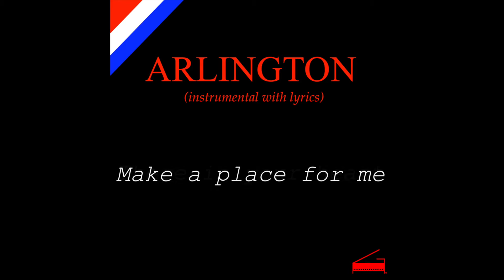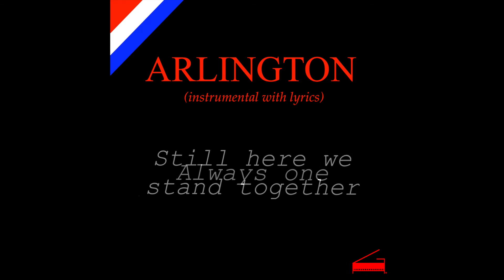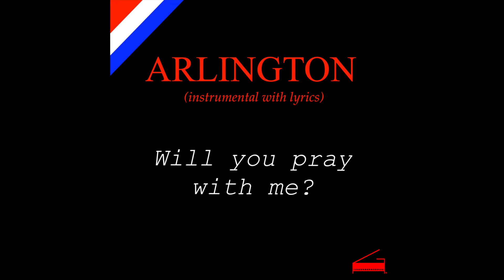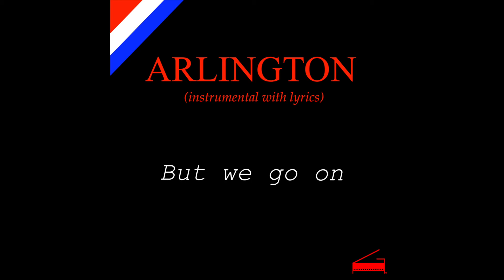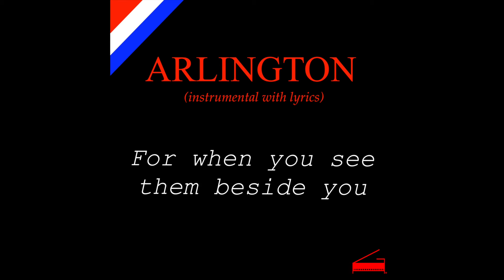ARLINGTON - Instrumental with lyrics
Arlington is an inspirational song and video that signifies patriotism and remembrance, spirit and reverence, and honors those that have served and sacrificed to defend our freedoms.

Arlington was released in conjunction with last Memorial Day Weekend to honor our Veterans and their families and to raise funds for U.S. Veterans Organizations.

Our mission is to capture the hearts of Americans young and old, who will pledge and share the music with friends and loved ones for the benefit of Veterans and their families.

The song was composed by George David Kieffer, a musician, author, lawyer and civic leader. We hope this iconic Song of Honor and Remembrance becomes the signature for Memorial and Veterans Days to come.